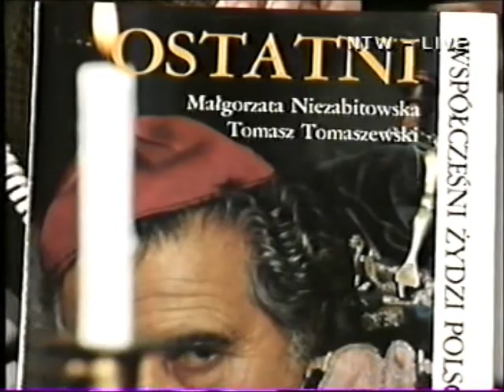Z Małgorzatą Niezabitowską rozmawia A.T.Kijowski - A Teraz Konkretnie (37/78)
A Teraz Konkretnie. 5.II.1994 Z Małgorzatą Niezabitowską  w Nowej Telewizji Warszawa rozmawia Andrzej Tadeusz Kijowski